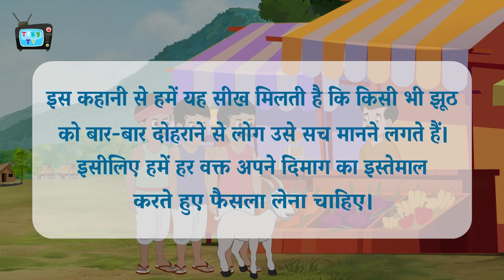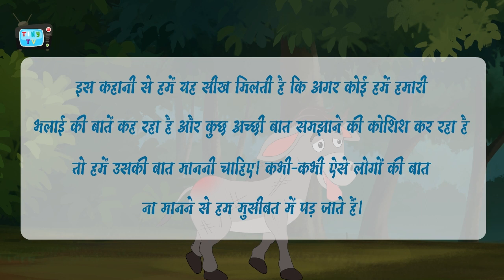तीन ठग | Hindi Stories | TINY TV